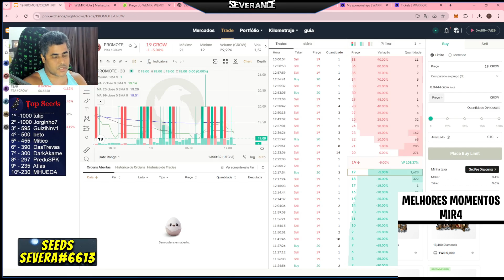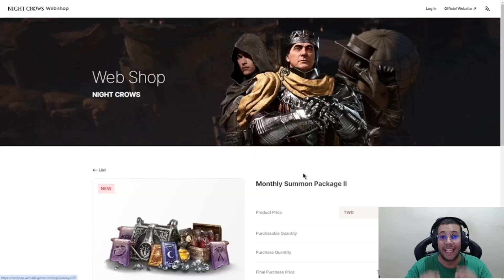TESTANDO OS STATUS DE PvP COM O BETO | CORTES NIGHT CROWS